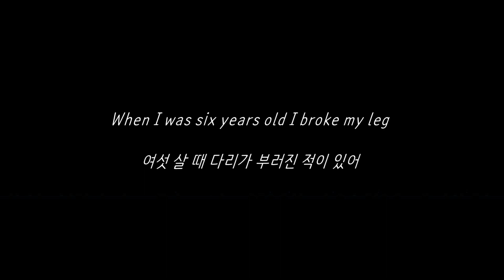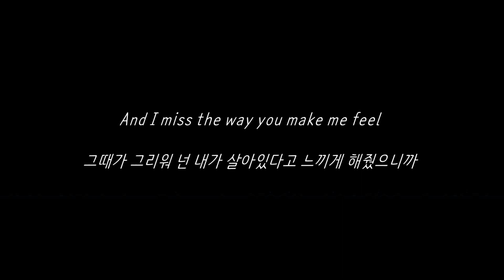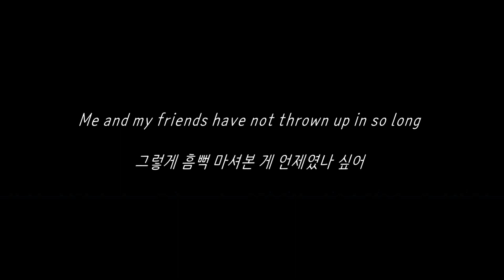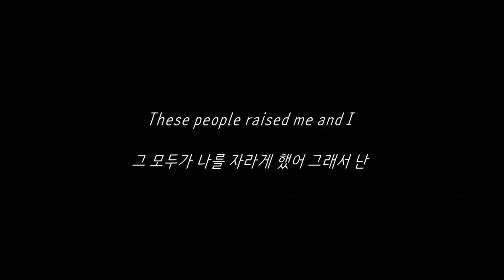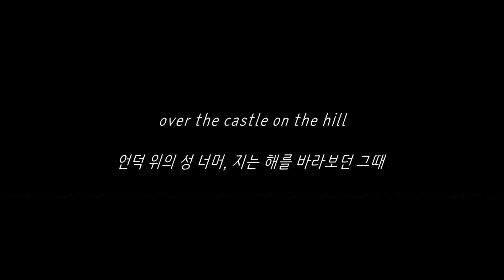Castle on the Hill - 에드 시런 (Ed Sheeran) 가사 한글 해석